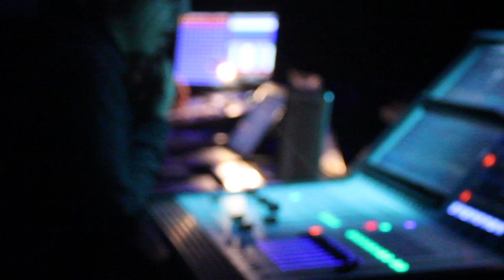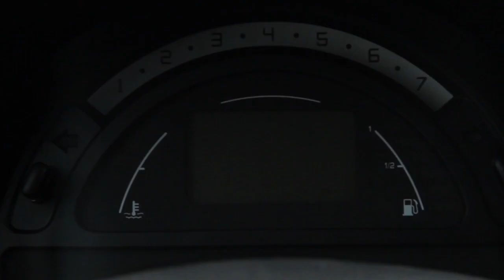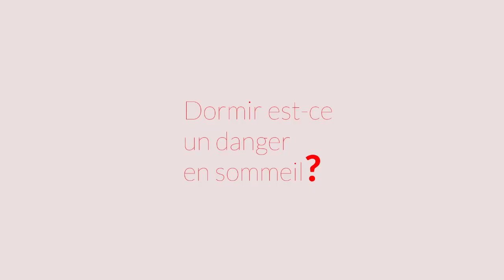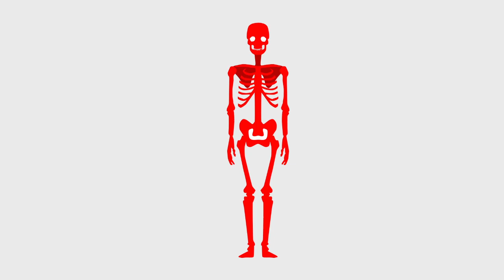Frigo TV - S1 E1 - Journal vidéo de l’IUT de Belfort Montbéliard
Frigo Vidéo
Le Frigo débarque en vidéo ! Ton magazine étudiant s'empare de Youtube pour te proposer du contenu additionnel.
Vidéo réalisée dans le cadre d'un projet universitaire au département Métiers du Mi de Montbéliard - IUT Belfort Montbéliard.
*Pour votre santé, visionnez l'intégralité de ce FrigoTv, à consommer sans modération.
Au programme :
- Présentation du Festival Urban Session
- Un tuto "Grilladin"
- Le conseil du jour
- L'interview de Smoking Kills
Projet scolaire réalisé dans l’enceinte du département MMI de Montbéliard. Cette vidéo représente le travail d’un semestre entier pour les élèves suivant l’option “Frigo Vidéo”. On distingue deux équipes : une chargée de l’animation et l’autre chargée de la fiction et de l’interview. L’animation a été réalisé entièrement sur after effect. En ce qui concerne la fiction, les étudiants ont sut à la fois être acteur et réalisateur.
Pascal Chatonnay = Directeur du département mmi de Montbéliard
David Malsot = professeur de communication et chargé de superviser la réalisation
Crédits audio :
- The Driving Force
- Live It Up final mix